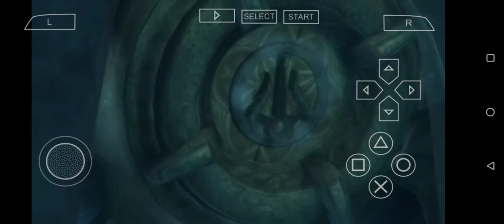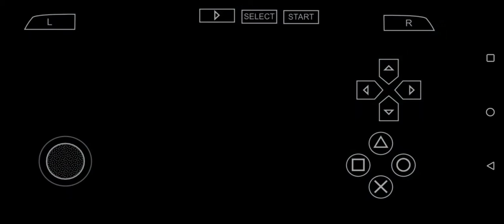God of war ghost of Sparta part 29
God of War of Sparta part 29